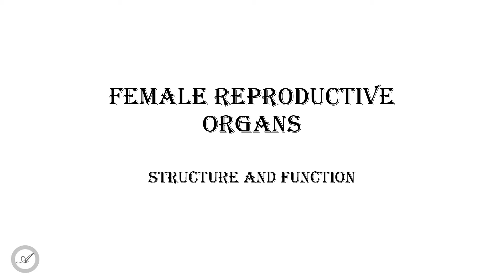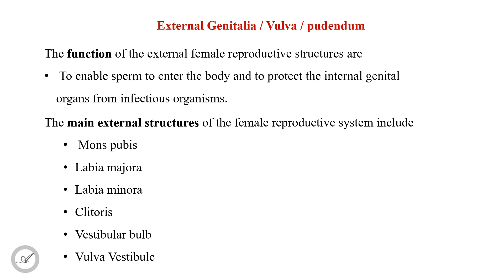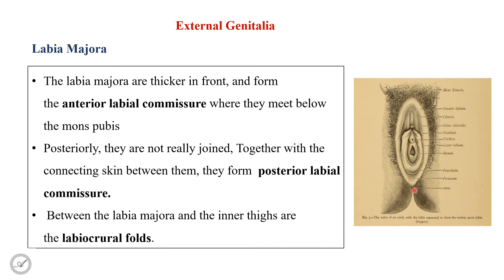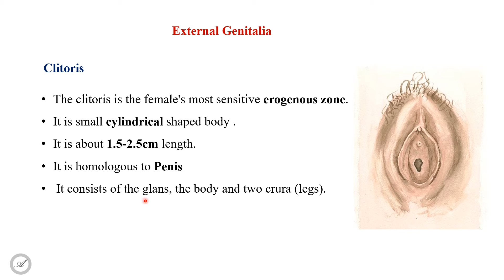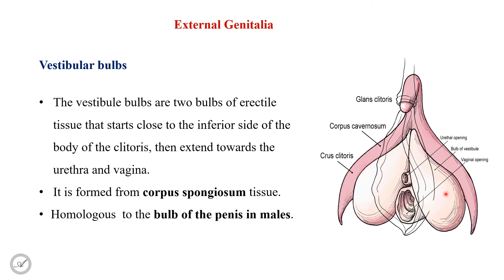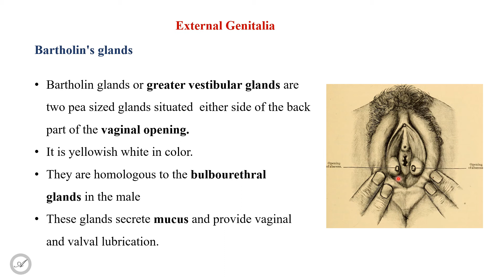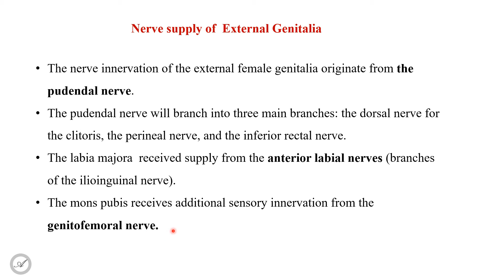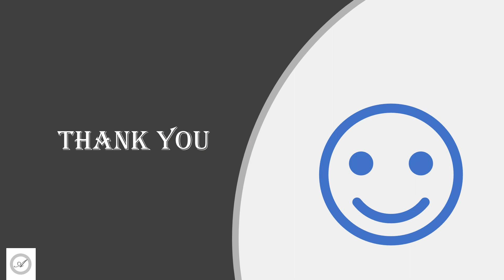Female Reproductive System (Part- 1) ; External Genital Organs (Simple in Malayalam)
This video is on  Structure and function of female External Genitalia ( Mons Pubis, Labia Majora, Labia Minora, Clitoris, Vulva, Vestibule , etc.).